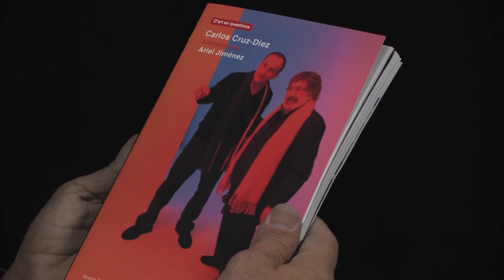Carlos Cruz-Diez: Entretien avec Ariel Jiménez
Through three decades of interviews with exhibition curator and art historian Ariel Jiménez, Carlos Cruz-Diez looks back, in a lively manner, on his life, studies, first doubts as a painter, his relationship with art, his theories of color, his search to dematerialise it, and his interventions in architecture.